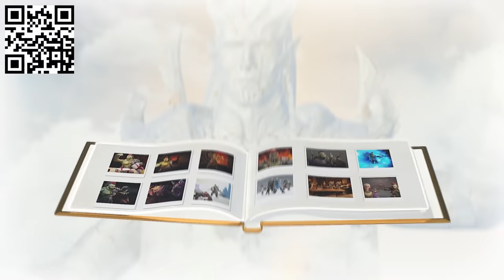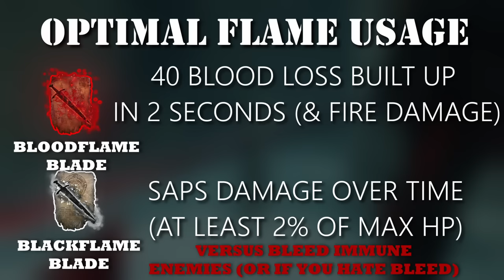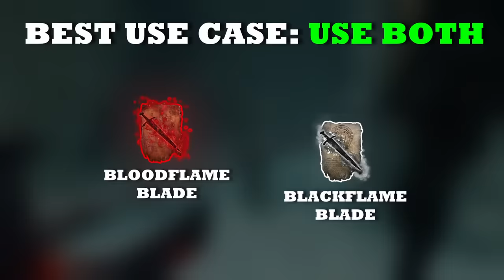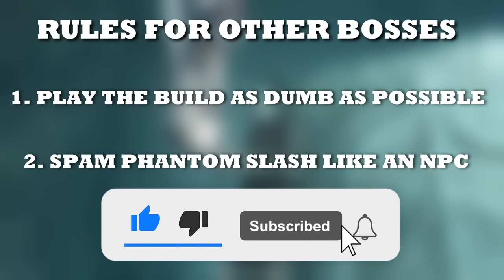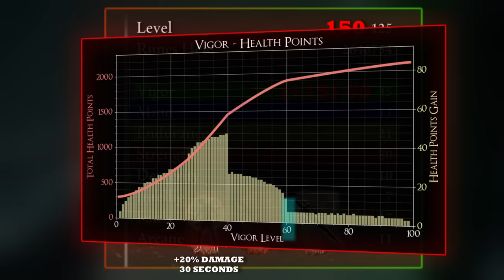The Most Broken Elden Ring Build Of ALL TIME | Shadow Hunter Build (Destroy Everything Instantly)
Install Raid for Free ✅ IOS/ANDROID/PC and get a special starter pack with an Epic champion ⚡️ Kellan the Shrike ⚡️

Ayo, what do you get when you make an OP build Elden Ring that just completely destroys the hardest bosses in the game like it's nothing? The Shadow Hunter build is so powerful that not many dare to even speak about it but everybody that uses it in Elden Ring will break the entire game. The Shadow Hunter build is really just the most broken build of all time in Elden Ring and, it's even weirder because it's insanely overlooked for how insane its powerlevel is. Using clones and oppression there is nothing that can defeat the Shadow Hunter in Elden Ring. The footage in the video portrays the horrific events of all the battles that Shadow Hunter has partaken in. How can literally anything even stand a chance against this monster in Elden Ring?
The Shadow Hunter might very well be one of the the strongest build of all time in Elden Ring. This build is so powerful it stays OP for the duration of your entire playthrough (OP Mid, OP Late Game Build) but also NG+ and everything that comes afterwards.  With the DLC being announced, you also know have an insanely powerful option that you probably never heard of before. Enjoy!